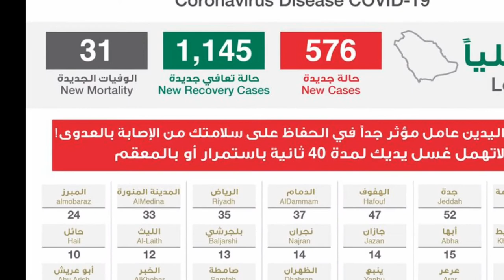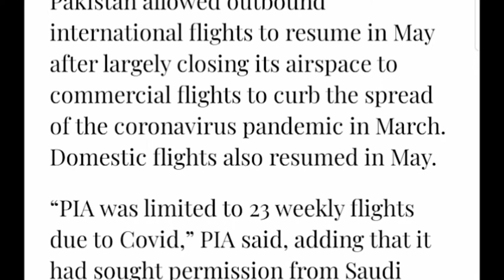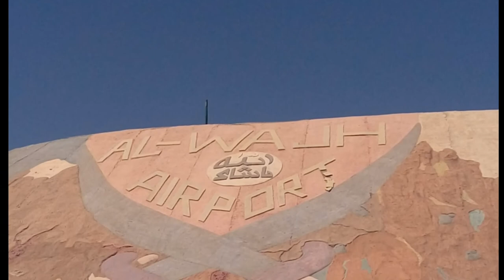In Saudi Arabia Resuming Flights Operations?, Latest Update Saudi Arabia International Flights,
In Saudi Arabia Resuming Flights Operations?, Latest Update Saudi Arabia International Flights, How Many PIA Flights are Going from Pakistan to Saudi Arabia?, kia Saudi arab 30 september se dobara international flights band kr raha hai, pakistan se saudi arab kitne flights ja rahi hai, pakistan to saudi arabia flights, pakistan se saudi arab ki ticket , how many tickets rates in pakistan to saudi arabia,